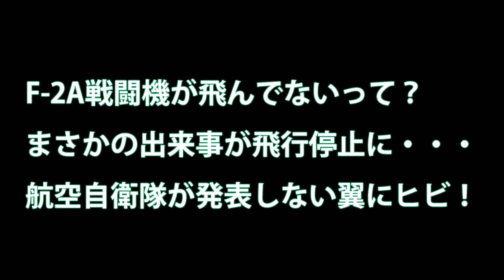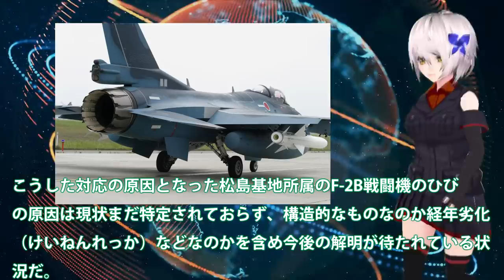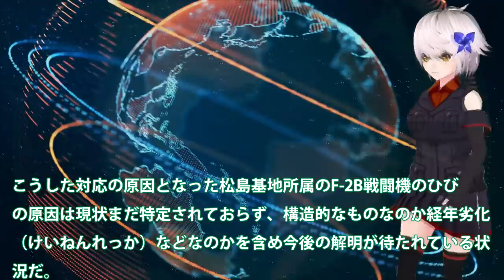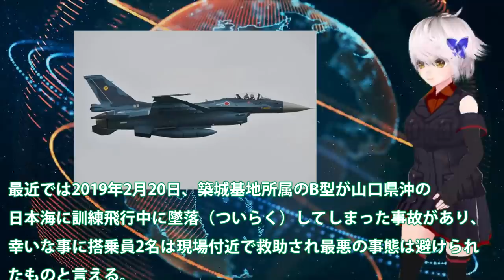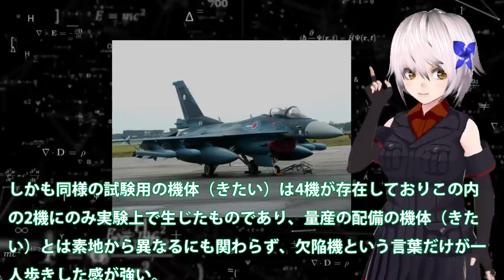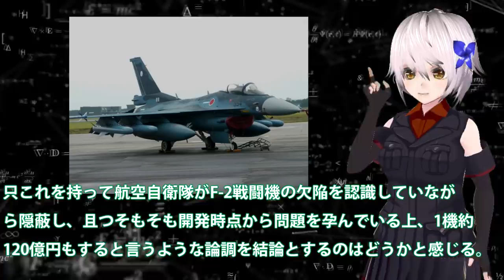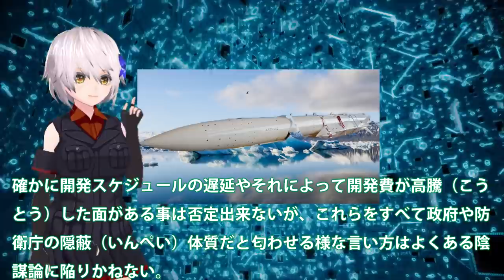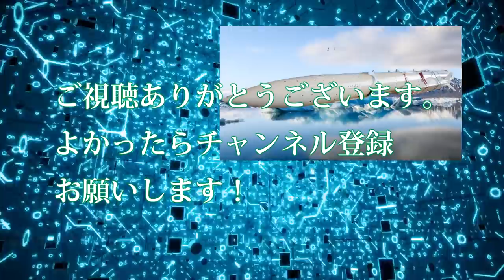F 2A戦闘機が飛んでないって？まさかの出来事が飛行停止に・・・航空自衛隊が発表しない翼にヒビ！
関連動画
可愛い女性自衛官が F-2戦闘機の口から滑り出てきた / 2019 築城基地航空祭 Tsuiki Air Show
F-2カッコよすぎ！迫力の爆撃！ F-2戦闘機による模擬空対地射爆撃 築城基地航空祭2019
F-2戦闘機強さの秘密 超過激セッティングF-16から生まれる戦闘力とは【日本軍事情報】

引用・転載「出典：海上自衛隊ホームページ」
引用・転載「出典：航空自衛隊ホームページ」
引用・転載「出典：陸上自衛隊ホームページ」

キタ！Ｆ２戦闘機の後継開発に本腰！１００億計上！そして台湾にもお分けしましょう！｜竹田恒泰チャンネル2
【神回】元航空自衛隊F2戦闘機パイロットがF2戦闘機について紹介します！
F 3が期待できる理由、それはF 2が高性能だったから！F 2を詳しく調べてみた！
エースコンバット7 自衛隊塗装風F-2 「横浜港」で猛烈な対艦ミサイル攻撃 DLC ミッション2